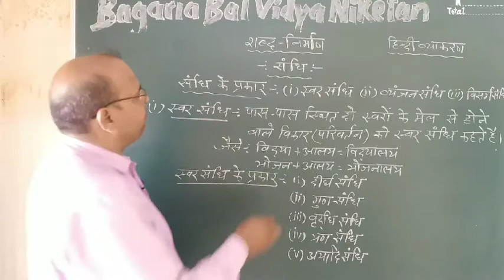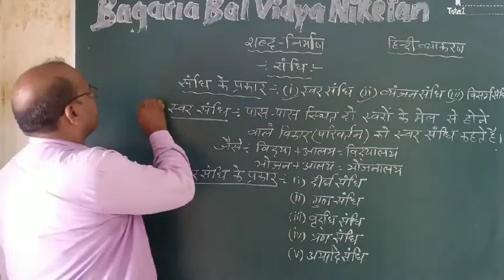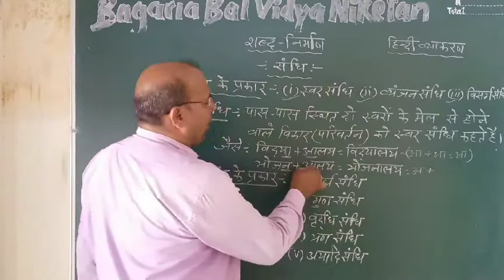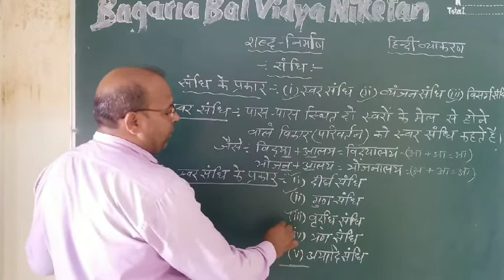हिंदी:कक्षा 7: संधि भाग 2